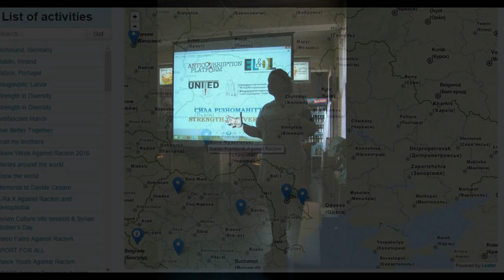Best Moments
Campaign Against Racism in Ivano-Frankivsk (Ukraine) 2016